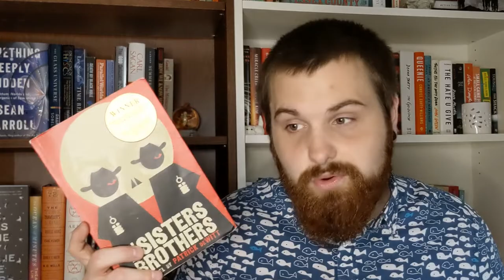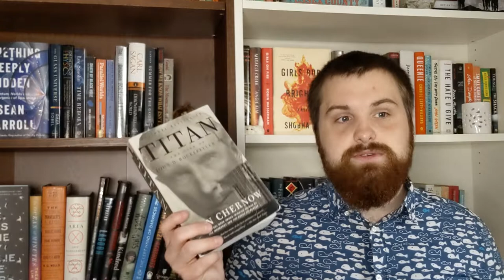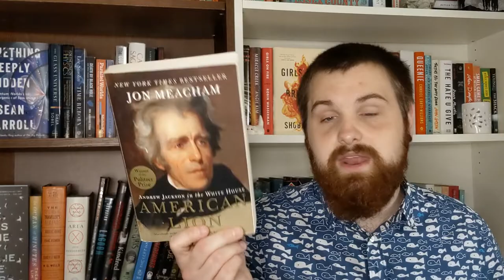Used Book Haul + Friday Reads | 7/31/20 (Reposted)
I made a mistake and posted the wrong version of this video :-|
Here is the updated edition!